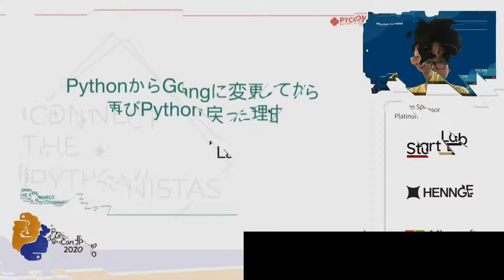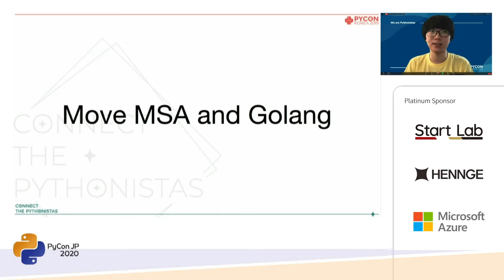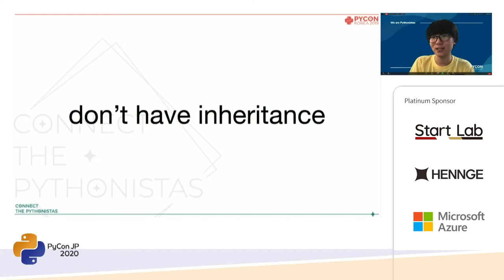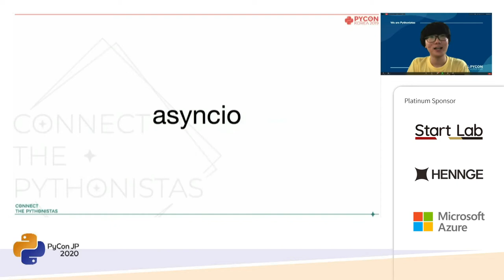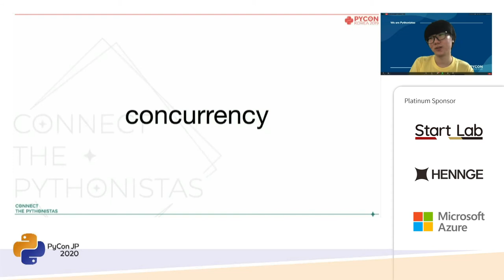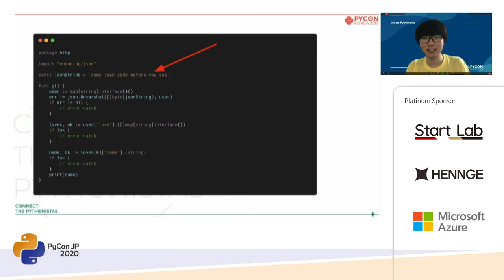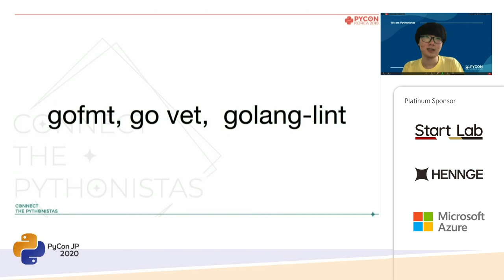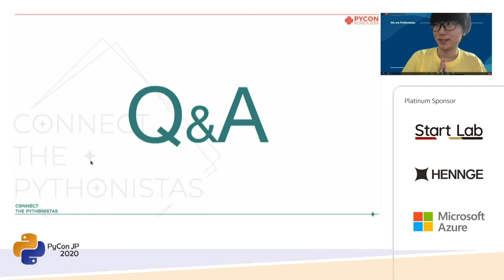PythonからGolangに変更してから再びPythonに戻った理由 (Las) [PyCon JP 2020]